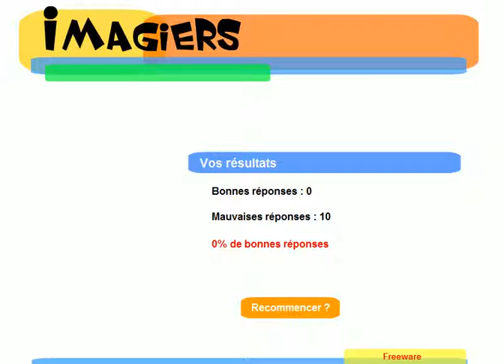Exercice de grammaire # Les participes passés #1